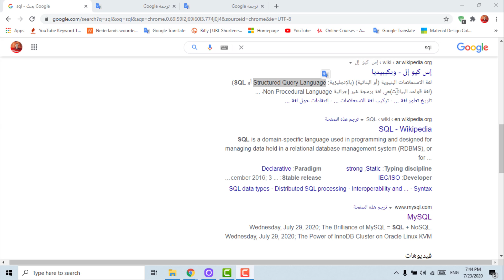افضل كورس تعلم SQL و إدارة قواعد البيانات MySQL | دورة تعلم SQL و MySQL كاملة 0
رابط دورة تعلم SQL كاملة - و تعلم قواعد البيانات mysql و phpmyadmin في كورس واحد - Learn SQL & MySQL & PHPmyadmin in Arabic رابط موقع بث مباشر للمباريات وقنوات مجانا

Facebook account حسابي في فيسبوك

كلمات المتعلقة ب دورة - و فيديو :
دورة SQL كاملة
sql tutorial
sql server course
تعلم sql
sql server
شرح أوامر sql
شرح sql server
شرح sql injection
شرح mysql
شرح بالعربي mysql
mysql tutorial Arabic
learn mysql in Arabic
learn sql in Arabic
sql tutorial in Arabic
learn mysql full course
mysql course Arabic
oracle sql arabic course
شرح sql
شرح sql server بالعربي
شرح sql بالعربي
شرح sql للمبتدئين
دورة sql كاملة
دورة تعلم sql server
دورة قواعد البيانات sql
دورة تعلم sql
دورة sql
تعلم sql من الصفر حتى الاحتراف
تعلم sql بالعربي
تعليم sql للمبتدئين
دروس sql
كورس sql
كورس sql كامل
كورس sql للمبتدئين
تعلم mysql
تعلم mysql من الصفر
تعلم mysql بالعربي
تعلم قواعد البيانات mysql
شرح mysql بالعربي
شرح قاعدة البيانات mysql
mysql course arabic
كورس mysql
دورة mysql